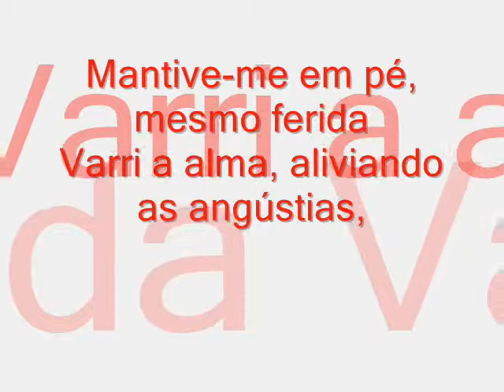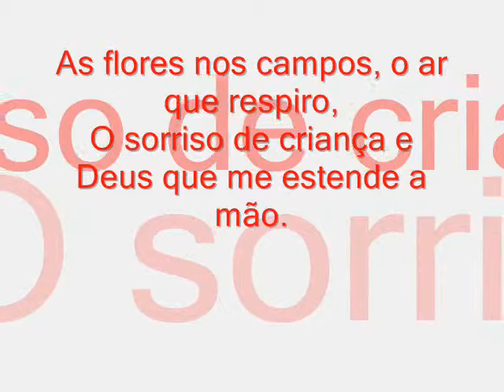POESIA "AS PÁGINAS DA VIDA" Autora: Profª Lourdes Duarte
AS PÁGINAS DA VIDA
Autora: Profª Lourdes Duarte

As páginas da vida são cheias de surpresas
Momentos alegres e momentos tristes
Escrevendo capítulos por capítulos no arrebol da vida
Extrapolo sonhos! Vivencio as mágoas, amores e paixões.

Mantive-me em pé, mesmo ferida
Varri a alma, aliviando as angústias,
Desbravei mistérios e fantasias,
suportei sofrimentos e decepções.

Mantenho viva a chamada da esperanças e os pés no chão
Escrevo a minha história, ora alegre, ora sofrida
Convivendo com fortes e com fracos,do meu jeito,
Aprendi viver com os falsos e os sem coração.

Nos capítulos da vida encontro maravilhas
Pessoas que amo e me fazem feliz
As flores nos campos, o ar que respiro,
O sorriso de criança e Deus que me estende a mão.

Tento reflorescer a minha vida, amando-a e sendo feliz
Felicidade eterna não existe o que existe são momentos felizes.
E nunca se esqueça do principal:
No livro terrestre da vida, o Ator é Você!